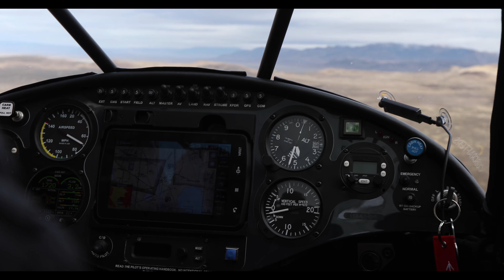High Sierra Fly In 2017